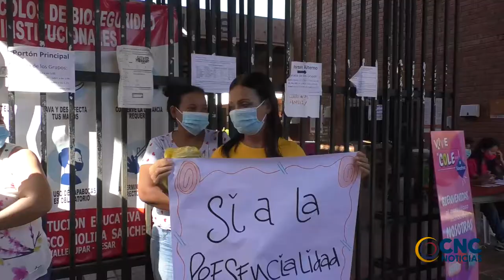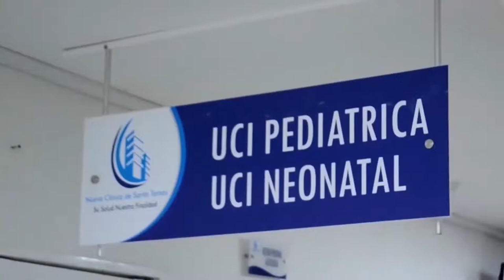PADRES DE FAMILIA DE UNA INSTITUCIÓN DE VPAR EXIGEN REGRESAR A LA PRESENCIALIDAD ACADÉMICA DE SUS HI